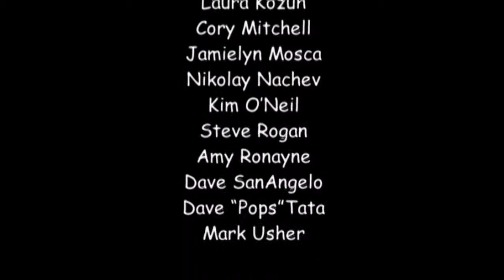[13+] Home Movies (S04E13) - Focus Grill HD